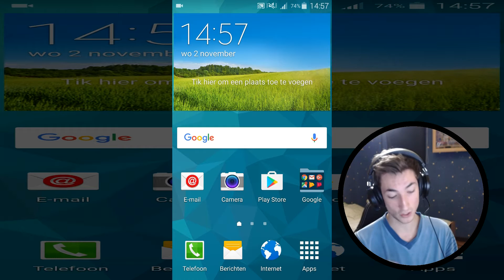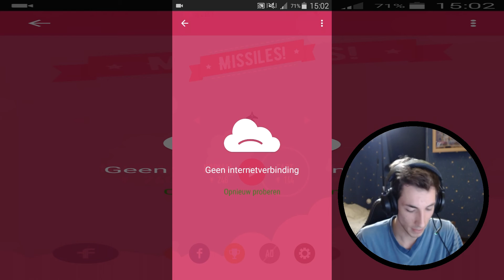Missiles! [App Review] - JopStermovies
Vind jij deze App nu ook zo geweldig?
Je kan deze hier onder downloaden via de link.

Bedankt voor het kijken ! Bye